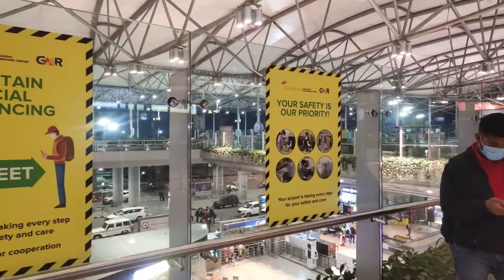Hyderabad Air Port/Rajiv Gandhi International Airport/ Hyderabad